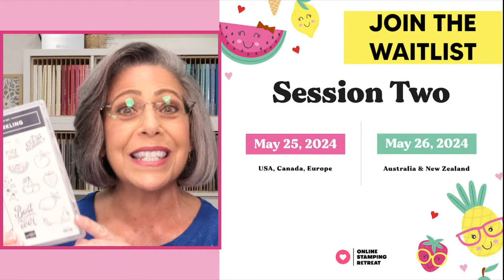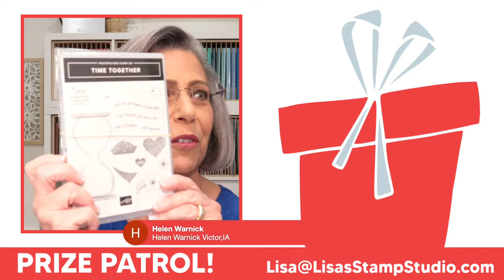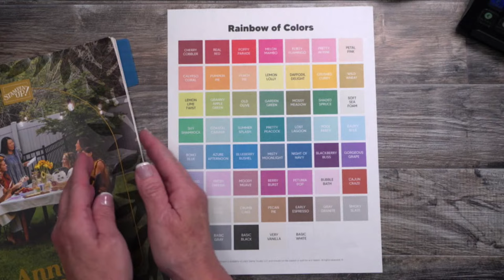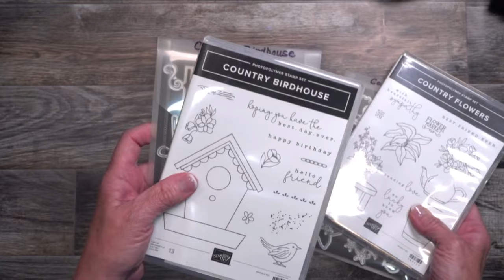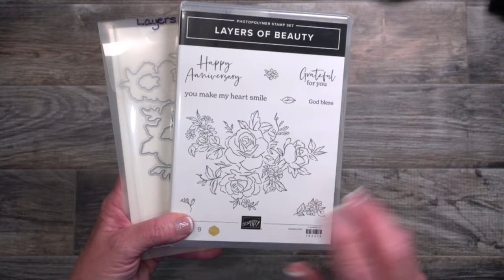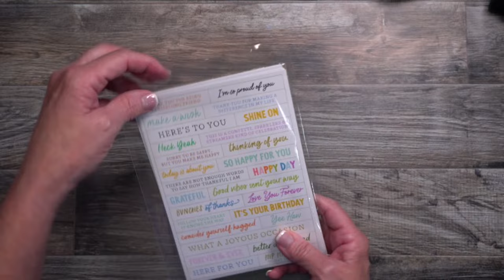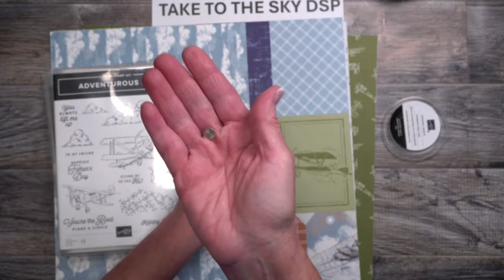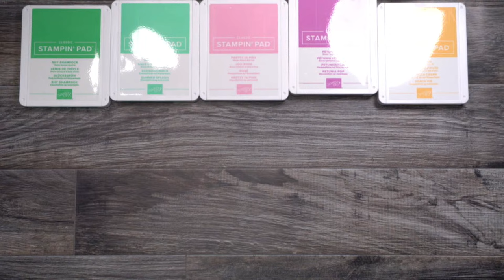🔴 See It Here First! 2024 Stampin' Up! New Products Unboxing & Live Giveaway!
If you love cardmaking then today's live giveaway is coupled with an unboxing of  some new Stampin' Up! pre-order products. Keep in mind that these amazing products are just a few of what Stampin' Up! will be unveiling on May 1, 2024!

There's nothing better than a new haul of designer paper, die cut images and paper crafts to get your creativity sparked! This YouTube exclusive included product giveaways and the debut of a new card kit coming on April 2.

👉 Post-It- Cover-Up Tape for Dies
👉 The Best Crafting Pencil

ABOUT ME:
I’m so glad you stopped by to visit Lisa’s Stamp Studio on YouTube! My passion for paper crafting and card making is what has inspired me to teach others since 1998. Whether you’re a new or seasoned stamper, card maker or scrapbooker, you’ll find an array of demonstrations, techniques and videos here that I’m sure you’ll enjoy. If you have any questions along the way, please don’t hesitate to reach out. I'd love to hear from you!